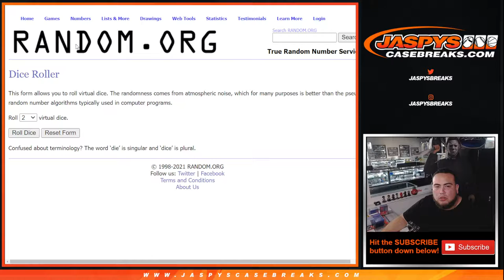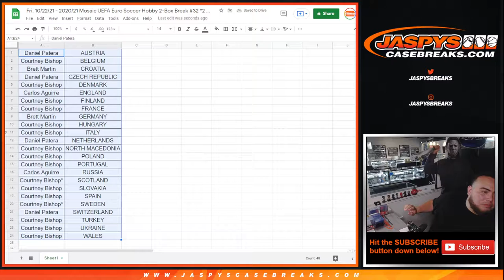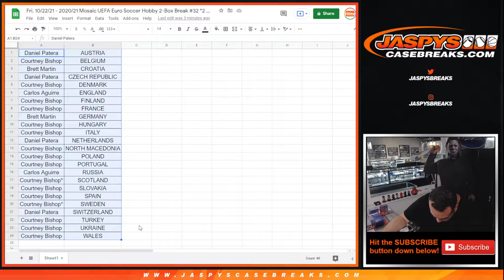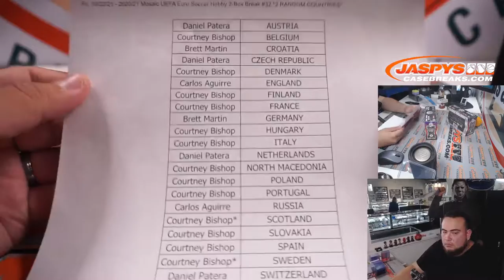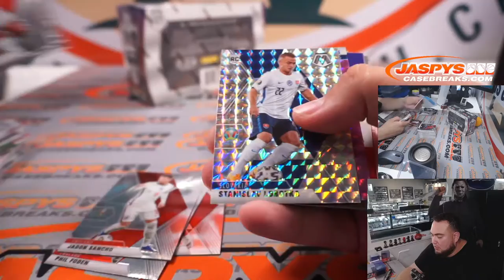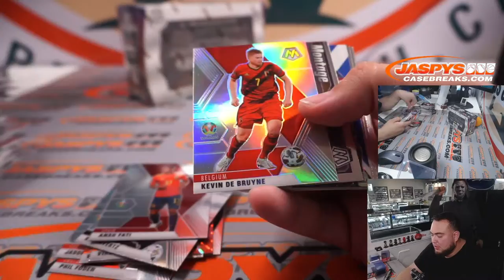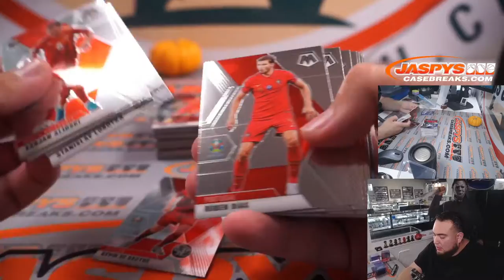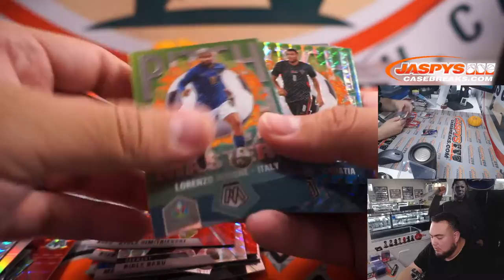Fri. 10/22/21 - 2020/21 Mosaic UEFA Euro Soccer Hobby 2-Box Break #32 *2 RANDOM COUNTRIES*